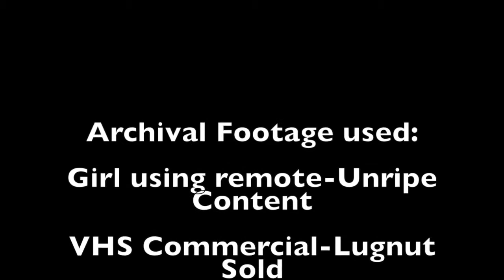Cable Television vs Streaming Services by Matthew Kearns, Enoch Byrd, Terry Phebe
MAC Awards 2019 - Best Creative Television Segment Nominee